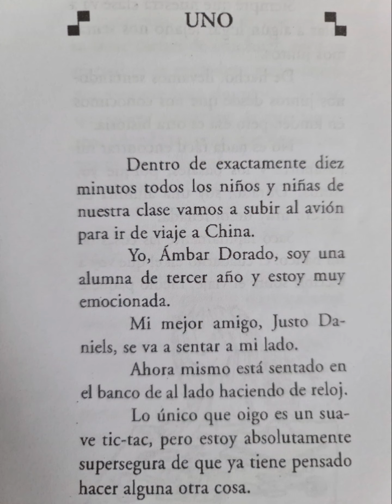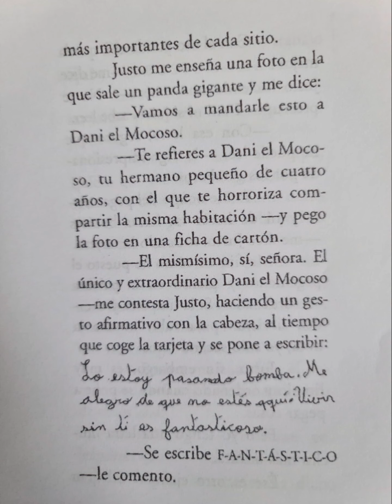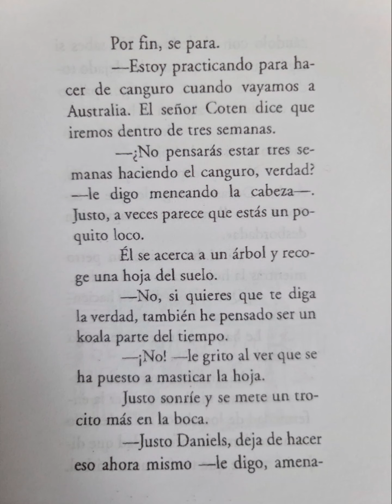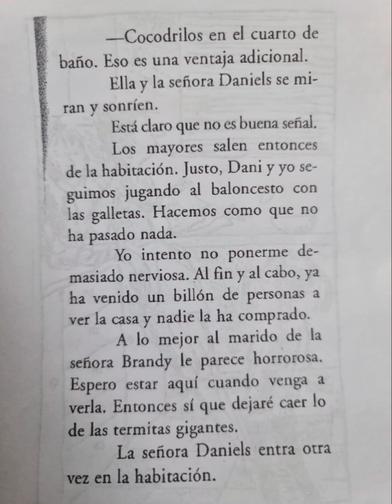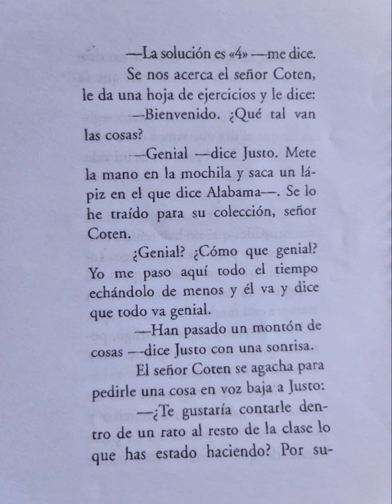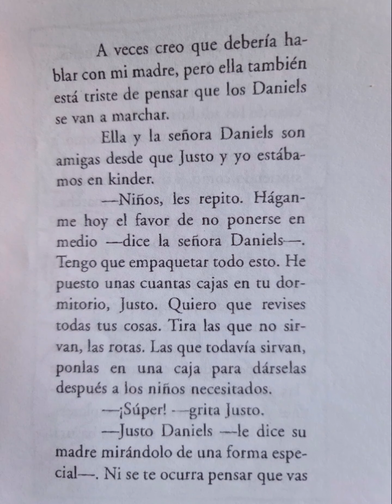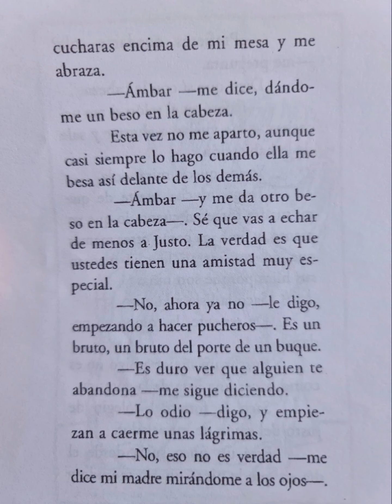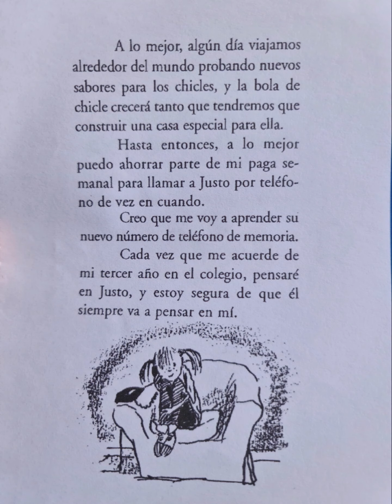Seguiremos siendo amigos?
cuento escolar.
más de una hora leyendo... recomiendo un vaso de agua que yo quedé bien seco, pero valió la pena para incentivar la lectura.